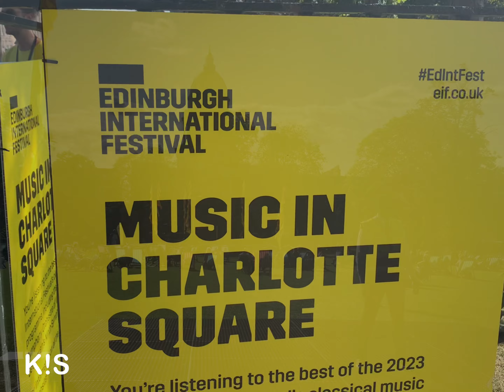Very Relaxing, Listening to a Sound of Symphony Orchestra - Edinburgh Fringe Festival 2023